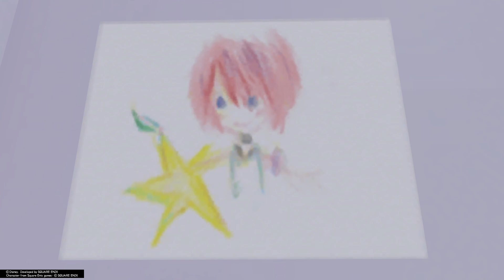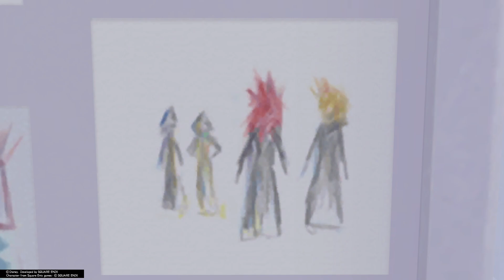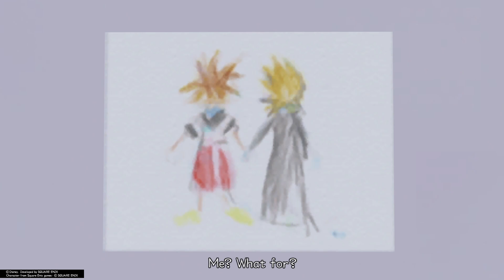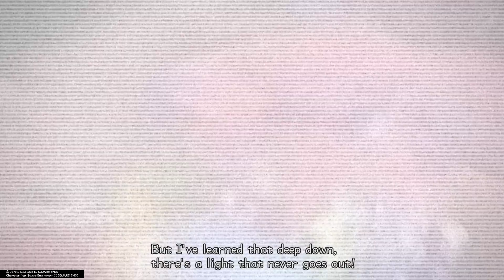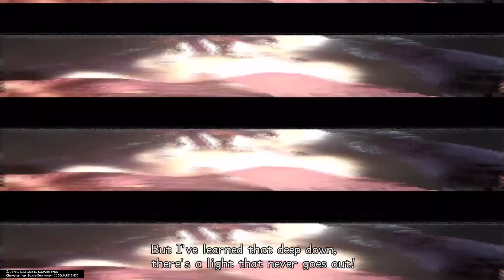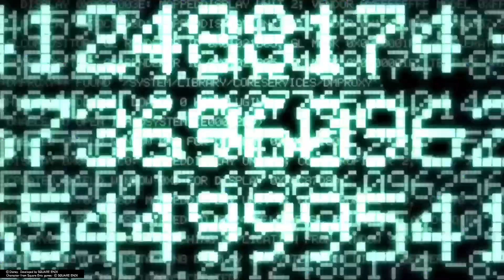Let’s Play KINGDOM HEARTS - HD 2.5 ReMIX PT 5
Exploring some mysteries and learning more about someone named Sora. How are Roxas and Sora connected??